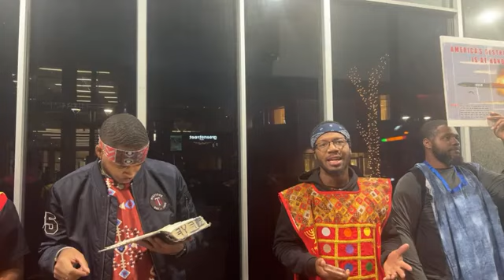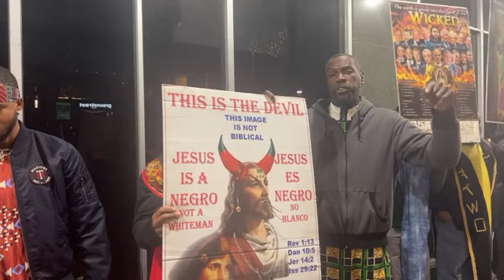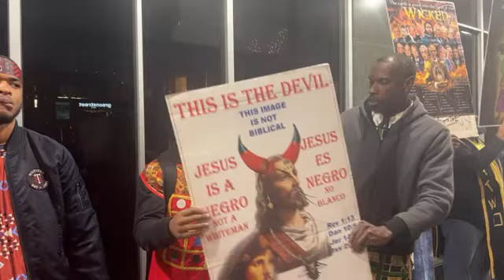GMSHOUSTON LIVE CAMP: 11-23-2022